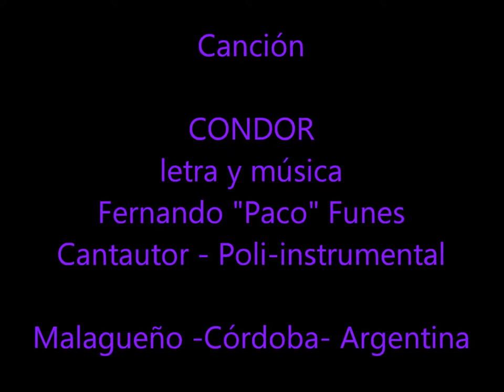CONDOR - TRIBUTO AL AVE QUE NOS REPRESENTA - DE FERNANDO PACO FUNES - 21 DE SETIEMBRE de 2013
EL CONDOR ES ORIUNDO DE AMÉRICA - ARGENTINA Y CÓRDOBA... SENTI LA NESECIDAD DE ESCRIBIR ESTOS VEROS... POR SU BELLEZA... COMPUESTA SU LETRA Y MÚSICA POR EL CANTAUTOR POLINSTRUMENTAL  FERNANDO "PACO" FUNES, ESTA GRABADO EN VIVO Y  SU INSTRUMENTACION EJECUTADOS CUAT INSTRUMENTOS (VOZ/ARMÓNICA - GUITARRA - BOMBO Y CENCERRO) POR UN SOLO MÚSICO EN UN MISMO MOMENTO... EL AUTOR Y COMPOCITOR DE LA OBRA..EL 28 de Agosto de 2013 en MALAGUEÑO - CÓRDOBA - ARGENTNA